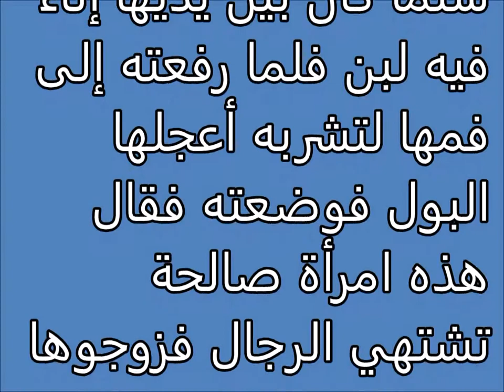تفسير الاحلام نادرة امرأة تشتهي الرجال Tafsir ahlam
تفسير,
ابن سيرين,
تفسير احلام ابن سيرين,
تفسير حلم,
تفسير الاحلام للامام الصادق,
مفسر الاحلام,